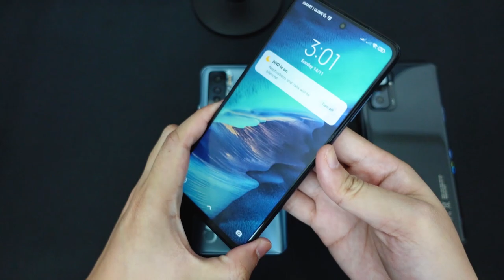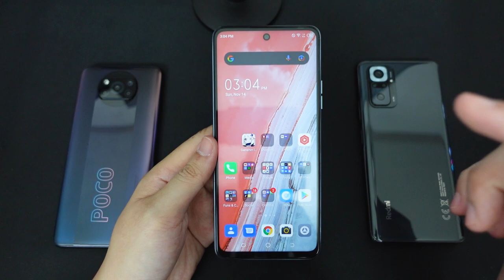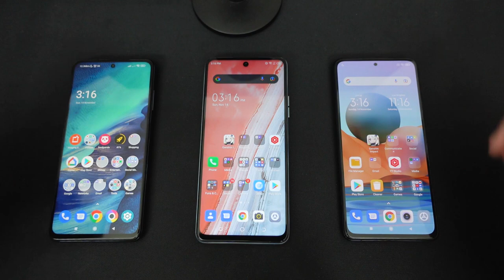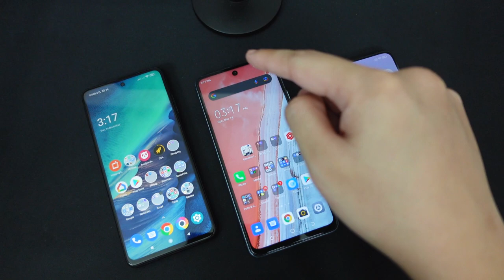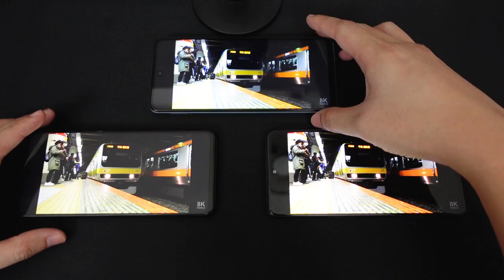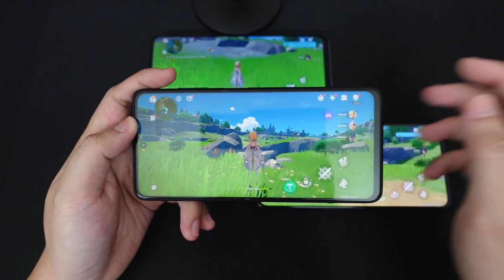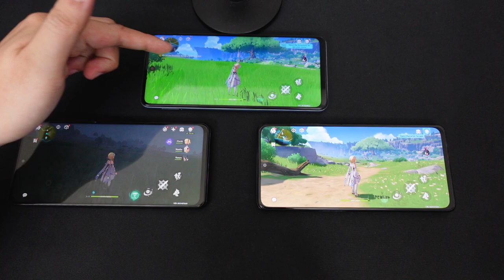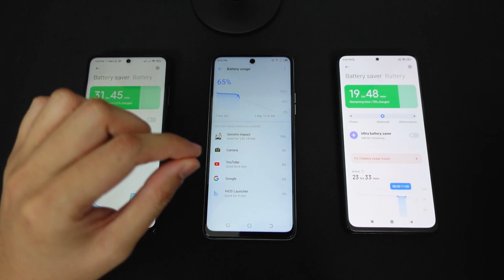POCO X3 Pro VS Tecno Camon 17 Pro VS Xiaomi Redmi Note 10 Pro! - Which One? (Tagalog)